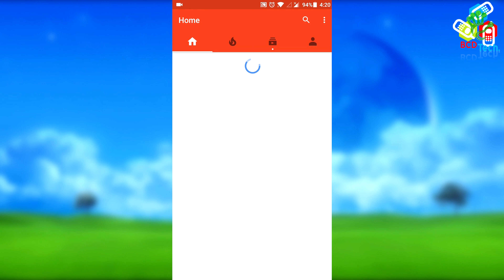4 Channel Wireless Switch GV-RK04S-12 with two 433 MHz Remotes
Want to contribute:
Bitcoin: 1P1nwo51MDn8fPuBCkYU4v5XQRApq4ejY2

BCD Tech